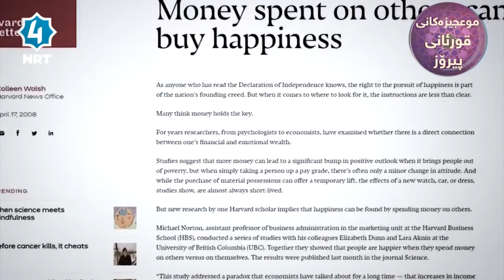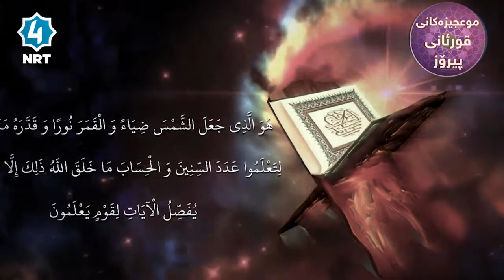موعجیزەکانی قورئانی پیرۆز - زنجیرەی دوانزەیەم